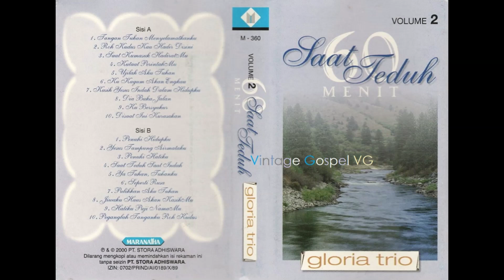Full Album: 60 Menit SAAT TEDUH Volume 2 - Gloria Trio (2000)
Side A  00:00

01. Tangan Tuhan Menyelamatkanku
02. Roh Kudus Kau Hadir Disini
03. Saat Ku Masuk Ke HadiratMu
04. Ku Taat PerintahMu
05. Ujilah Aku Tuhan
06. Ku Kagum Akan Engkau
07. Kasih Yesus Indah Dalam Hidupku
08. Dia Buka Jalan
09. Ku Bersyukur
10. Disaat Ini Kurasakan

Side B  23:48

01. Penuhi Hidupku
02. Yesus Tampung Air Mataku
03. Penuhi Hatiku
04. Saat Teduh Saat Indah
05. Ya Tuhan, Tuhanku
06. Seperti Rusa
07. Pulihkan Aku Tuhan
08. Jiwaku Haus Akan KasihMu
09. Hatiku Puji NamaMu
10. Peganglah Tanganku Roh Kudus

Gloria Trio
- Vocal

Ricky Pangkarego
- Musik

Studio 15
- Recording Studio

Adjie
- Mixing

Studio 30 Sydney, Australia
- Remastered

David Macquarie
 - Mixing

Henny & Irma Roring
- Pelaksana Produksi

Franky Pangkarego
- Penata Vocal

Arti Design
- Penata Design

PT. Stora Adhiswara (Maranatha)
- Label Studio / Records

2000
- Tahun Produksi

"Tangan Tuhan Menyelamatkanku"
- Cipt. Robert Louis

"Roh Kudus Kau Hadir Disini"
- Cipt. Pdt. Samuel WS

"Saat Ku Masuk KehadiratMu"
- Terj.

"Kutaat PerintahMu"
- Cipt. Hank Samuel

"Ujilah Aku Tuhan"
- Cipt. Ir Niko Njotorahardjo

"Ku Kagum Akan Engkau"
- Terj. Yohanes Yusuf

"Kasih Yesus Indah Dalam Hidupku"
- Cipt. Pdt. JE Awondatu

"Dia Buka Jalan"
- Judul asli : “God Will Make A Way”
- Cipt. Don Moen

"Ku Bersyukur"
- Cipt. Pdt. Joppy Taroreh & Ivonne

"Disaat Ini Kurasakan"
- Terj.

"Penuhi Hidupku"
- Cipt. Hank Samuel

"Yesus Tampung Air Mataku"
- Cipt. Yosua Abdisaputra & Joshua H.

"Penuhi Hatiku"
- Cipt. Hank Samuel

"Saat Teduh Saat Indah"
- Cipt. Nanto Hastono

"Ya Tuhan, Tuhanku"
- Cipt. Robert Louis

"Seperti Rusa"
- Judul asli: “As The Deer”
- Originally performed by Maranatha Singers (Praise 8, 1986)
- Songwriter/composer: Marty Nystrom

"Pulihkan Aku Tuhan"
- Cipt. Erastus Sabdono

"Jiwaku Haus Akan KasihMu"
- Cipt. Dra. Elly Bastian

"Hatiku Puji NamaMu"
- Cipt. Maria C. Ratih M.

Vintage Gospel VG adalah non-profit channel (100% pelayanan). Juga bila anda ingin memberi donasi bisa langsung menghubungi Maranatha melalui channel resmi mereka. Biarlah Nama Tuhan saja yang dipermuliakan. Terima kasih. GBU.